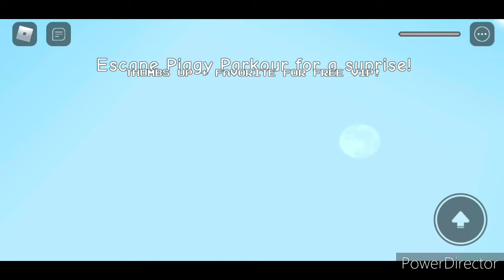ESCAPING ROBLOX PIGGY OBBY (thats how you make a clickbait title😉*)